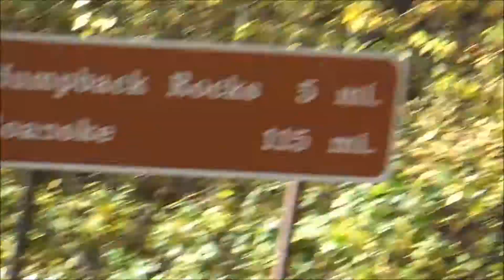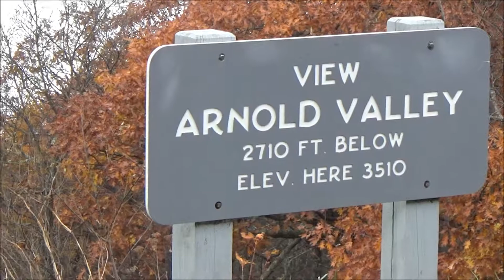Bikepacking the Blue Ridge Parkway Part 1 Afton to Roanoke